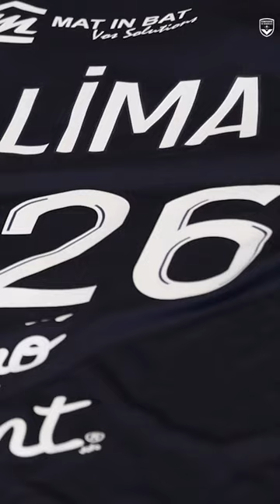✍️ Marvin De Lima est professionnel ! 🔵⚪